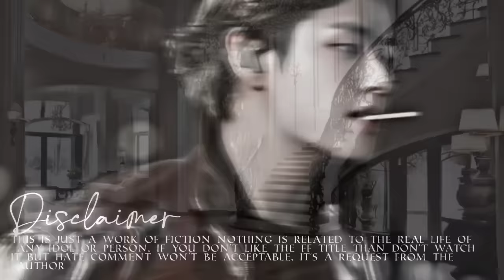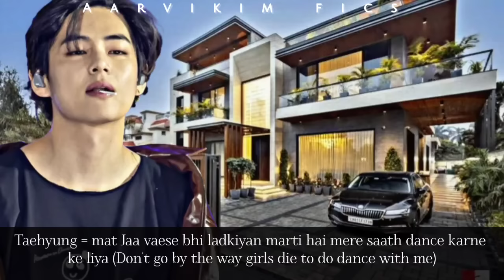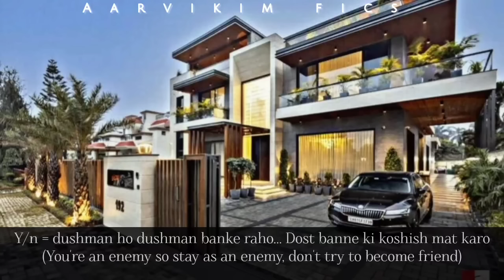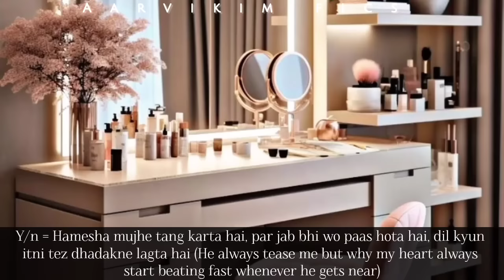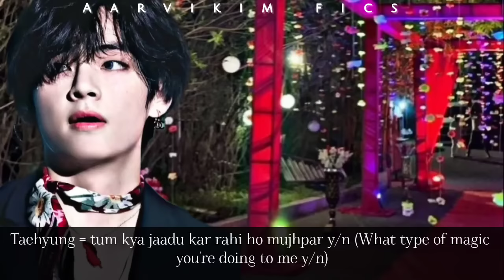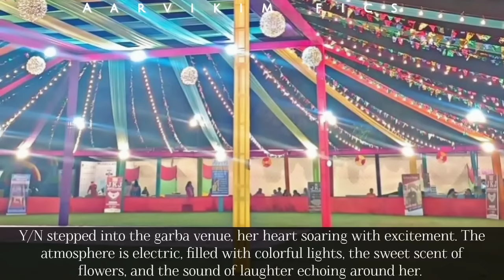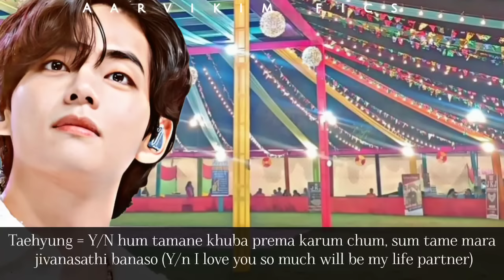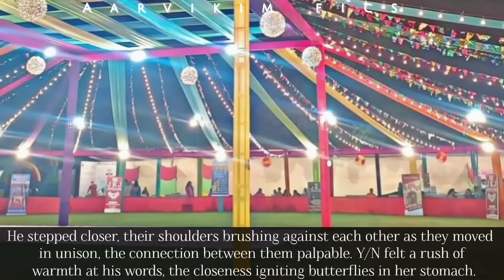Your enemy kissed you in jealousy after seeing you doing garba with someone else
This is just a work of fiction, nothing is related to the real life of any person or idol